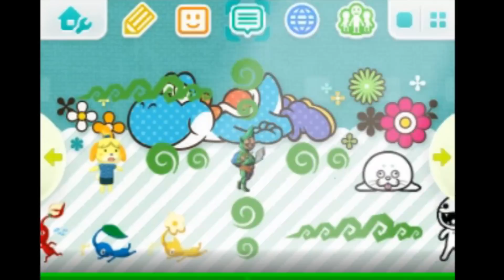【7/21】練習台２手コンプ！バッジとれーるセンター実況 兜ニッキー練習台＆まめきち台＆切手ニッキー台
今日のバッジとれ～るセンター練習台は兜ニッキー台。
大当たりも出て、本番も楽しくプレイ出来ました♪